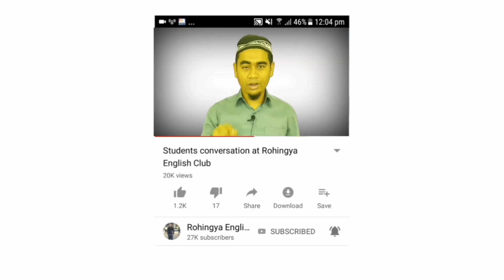Diseases and illnesses' names in English part 6 ( Rohingya).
This video is about Diseases, illnesses and Sickness.

1. Diabetes
2. Cancer
3. Jaundice
4. Tuberculosis
5. Ulcer
6. Malaria
7. Asthma
8. Paralysis
9. Pneumonia
10. Cough
11. Black fever
12. Baldness
13. Piles
14. Constipation
15. Gout
16. Ophthalmia
17. Fever
18. Leucoderma
19. Ring worm
20. Abscess
21. Boil
22. Sinus
23. Scabies
24. Influenza
25. Epilepsy
26. Diphtheria
27. Fracture
28. Goiter
29. Hydrophobia
30. Pain
31. Shivering
32. Ague
33. Cholera
34. Tetanus
35. Gripes
36. Wart
37. Ascites
38. Convulsion
39. Dental disease
40. Diarrhoea
41. Anaemia
42. Gastric
43. Backache
44. Broken leg
45. Broken arm
46. Earache
47. Flu
48. Runny nose
49. Stomach-ache
50. Sore throat
51. Heartburn
52. Bronchitis
53. Caries
54. Dumb
55. Fistula
56. Germ
57. Heart-disease
58. Itches
59. Ill
60. Lame
61. Worm
62. Mark
63. Pox
64. Symptoms
65. Insomnia
66. Acidity
67. Illness
68. Hurt
69. Dysentery
70. Insanity
71. Hook-worm
72. Wound
73. Cramp
74. Itch
75. Prickly- heat
76. Skin disease
77. Contagious disease
78. Scurf
79. Chicken-pox
80. Toothache
81. Pus
82. Chronic disease
83. Plague
84. Swelling
85. Pimple
86. Vomiting
87. Smallpox
88. Headache
89. Vertigo/dizziness
90. Stool
91. Epidemic disease
92. Blood dysentery
93. Disease
94. Patient
95. Colic pain
96. Cold
97. Measles.